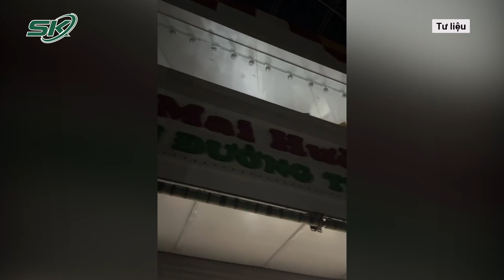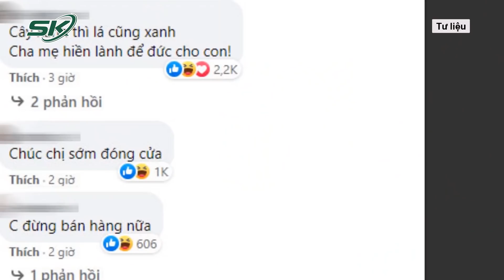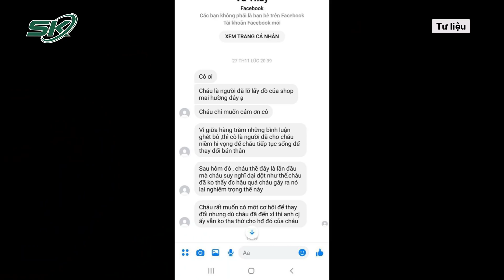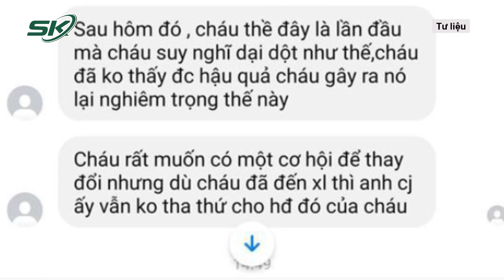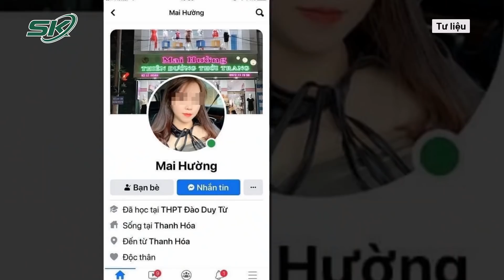Vụ Nữ Sinh Trộm Váy Bị Đánh: Có Thể Khởi Tố Nhiều Tội Danh Cho Chủ Shop Thời Trang Thanh Hóa | SKĐS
SKĐS | Liên quan đến vụ một nữ sinh trộm váy vị đánh tại Thanh Hóa. Công an TP.Thanh Hóa đã huy động lực lượng tới shop bán quần áo M.H trên phố Lê Hoàn (P.Lam Sơn, TP.Thanh Hóa) để điều tra, làm rõ. Theo luật sư Đặng Văn Cường Có thể khởi tố nhiều tội danh trong vụ shop quần áo đánh đập, cắt dây áo ngực của cô gái ăn trộm váy 160 nghìn đồng.

Mời quý vị và các bạn xem thêm: Hà Nội Lại Lập Kỷ Lục Ca Mắc Mới Sau Giãn Cách, Vượt Lên Cao Thứ 3 Cả Nước